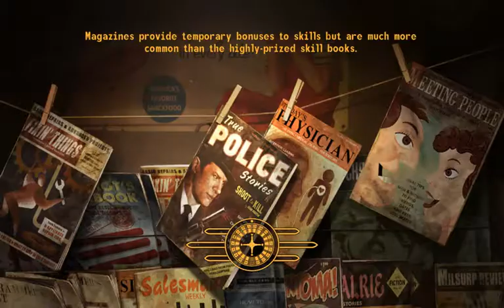I Play Therefore I Learn in Mojave Wasteland (22). Non-stop death-cam!